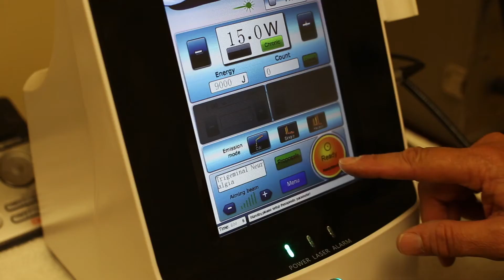Low Back Pain | Dr. James Grant - Salt Lake injury Chiro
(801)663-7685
Low Back Pain can be caused by a variety of problems that could be anywhere from spinal muscles to tendons in the spine. Don't wait until it is too late, give us a call today.
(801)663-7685